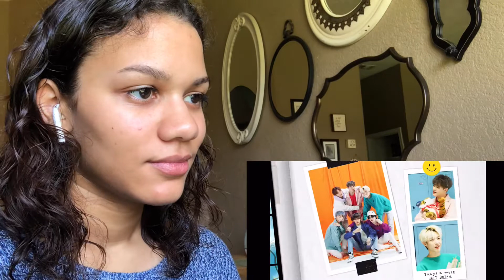NCT DREAM 'Reload' Track M/Vs Reaction 😎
Hey everyone! I am so so SO excited for Dream's comeback (*heart eyes emoji*) ... idk why my emojis aren't working on my computer!! Wheww what's your favorite song so far from Reload? I'd love to know (:

Let’s talk about Kpop!